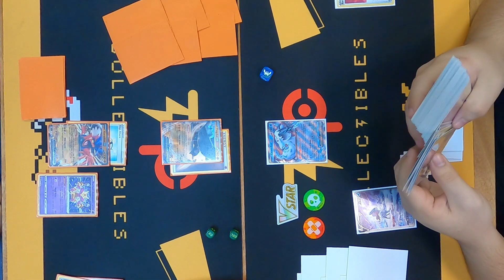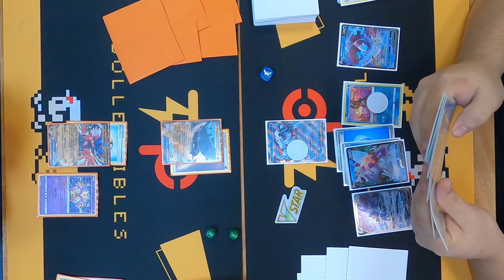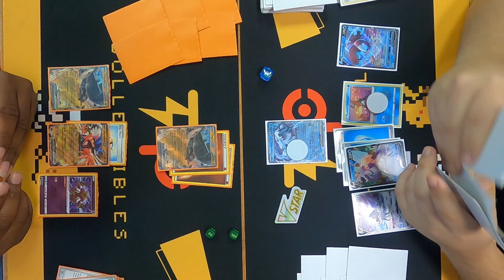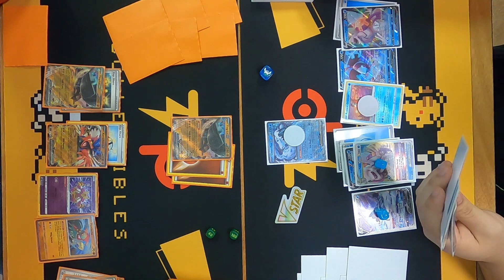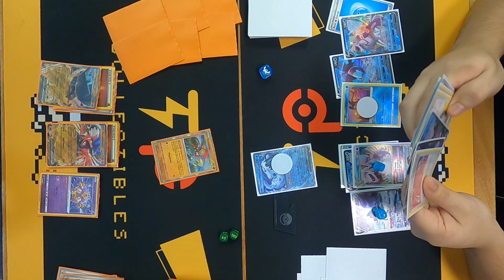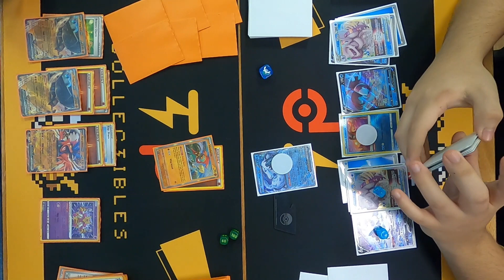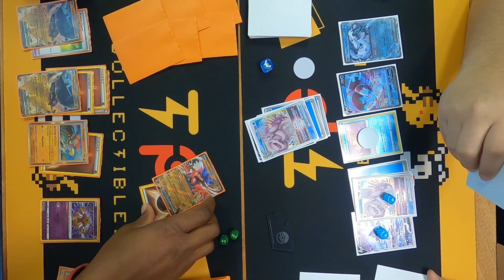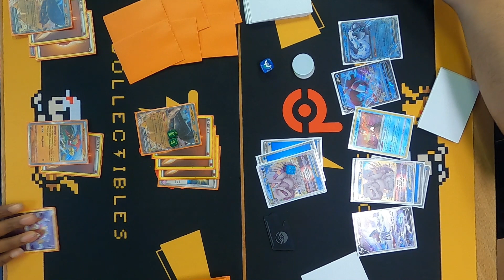Ting-Lu ex vs Chien-Pao ex at @TheLocalGameStore | Pokemon TCG